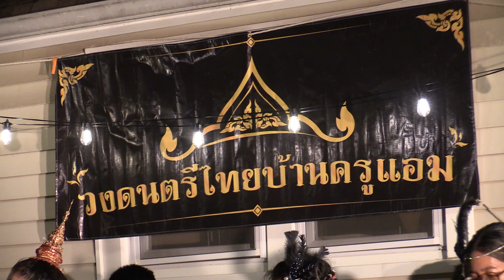July 4,2023 Backyard Party ที่บ้านครูแอม, New Jersey, no.14 ลาวดวงเดือน